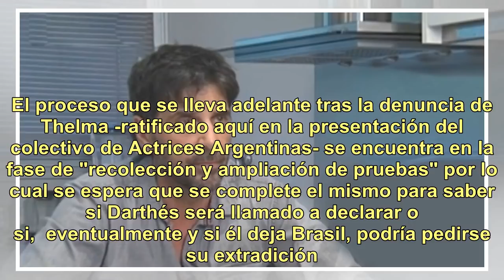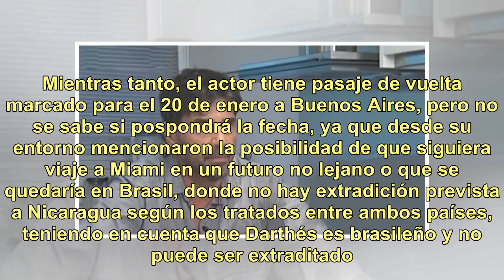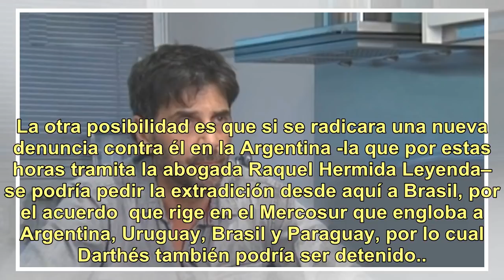Día D para el caso Darthés: terminó la feria judicial en Nicaragua y ya tiene abogados en el exte...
Día D para el caso Darthés: terminó la feria judicial en Nicaragua y ya tiene abogados en el exterior

Juan Darthés en la única entrevista que dio tras la denuncia de Thelma Fardin Hoy es un día clave para el proceso judicial iniciado contra Juan Darthés, tras la denuncia de Thelma Fardin, quien lo acusó de haberla violado en Nicaragua hace nueve años, cuando ella tenía solo 16 años, en el marco de u...